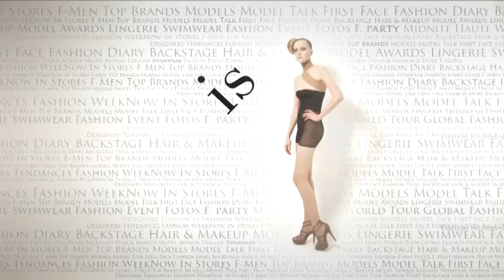fashiontv | FTV.com - F Floor HD in SD - Dior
Dior F-Floor HD

Music Info:
 Performer: dj mehdi
 Title: sinature